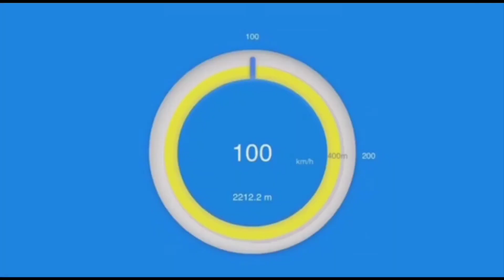Toyota Supra A90 built by MPS-Engineering at SCC500 @dragy acceleration from 100-200 & 200-250 km/h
Toyota Supra A90 MK5 built by MPS-Engineering

🌪 Borgwarner EFR9280
💨 1.8 bar ( low boost )

SCC500 Rolling 50 / 1000m
👉 283.42 km/h 🏁

Dragy acceleration ⏱
100-200 km/h ❗
200-250 km/h ❗

Full boost coming soon ❗

•EUROPA 🇩🇪🇬🇧/ USA 🇺🇸
DRAGY GPS PERFORMANCE BOX ON SALE NOW!⬇️

dragy_acceleration_